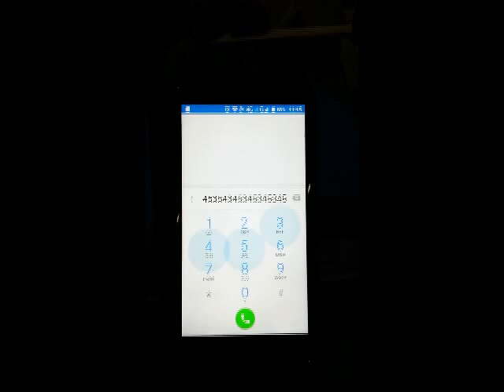Smartphone indemoniato - Smartphone demoniac